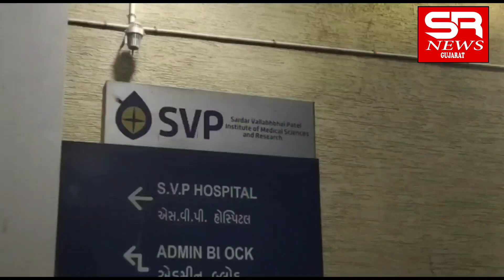गुजरात अहमदाबाद के जूहापूरामें ऐक ही सप्ताह में दो हत्याऐ असामाजिक तत्वों को पुलिस का खौफ नहीं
गुजरात अहमदाबाद के जूहापूरामें ऐक ही सप्ताह में दो हत्याऐ
असामाजिक तत्वों को पुलिस का खौफ नहीं
देर रात अहमदाबादके जूहापूरा फतेहवाडी ईलाकेमें नूर मस्जिद के पास असमाजीक तत्वो ने अजहरुद्दीन नामके युवक की पुरानी रंजीस को लेकर  हत्या करदी
अजहरुद्दीन को  देढ महीने पहले ही मिली घमकी से जान का खतरा होनेसे वकील द्वारा पुलीस में की थी कंमपलेन
 पुलीस ने घटना स्थल जाकर तपास तेज कर दी और हत्यारोकी  तलाश जारी है